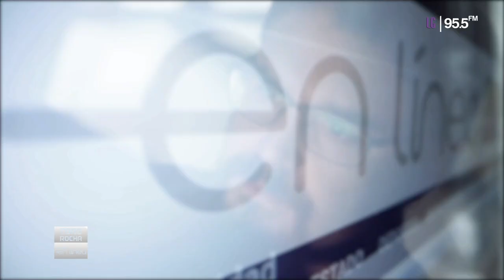VIOLENCIA RONDA LAS ELECCIONES DEL 2 DE JUNIO. La Pólvora en Línea 31 de mayo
Miguel Zacarías y Fernando Velázquez hablan sobre el entorno violento en el cual se desarrollarán las elecciones del 2 de junio.